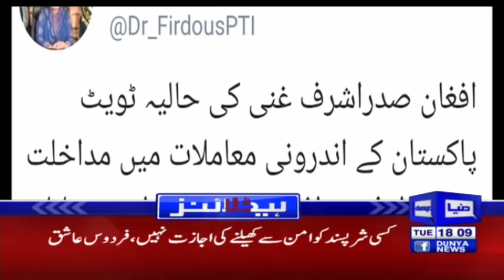Double Trouble for Zardari and Sharif Family | Headlines 6 PM | 28 January 2020 | Dunya News